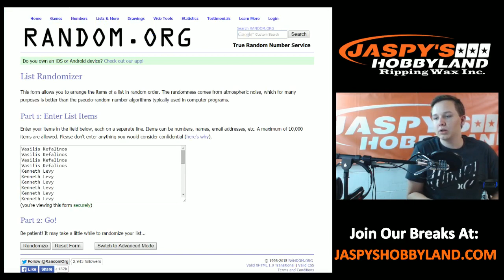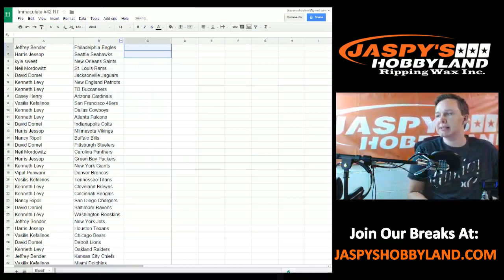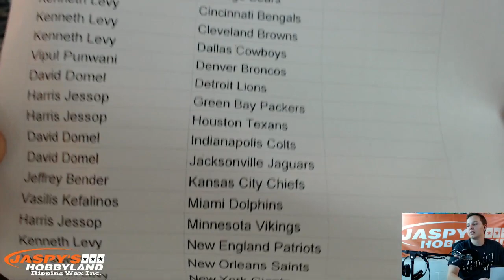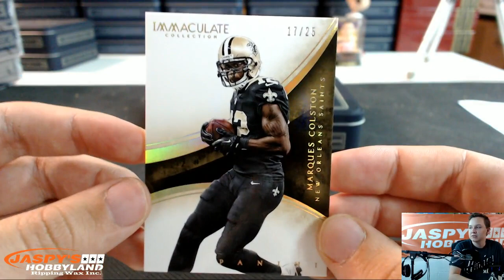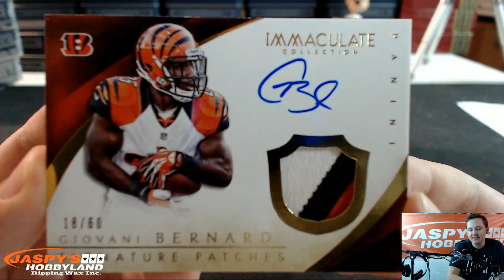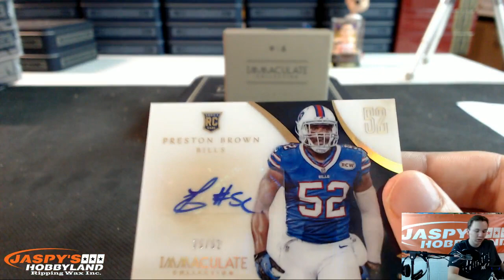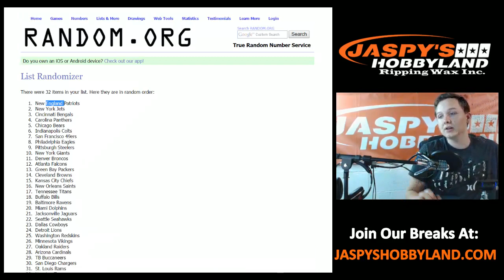7/7/15 - 2014 Panini Immaculate Football 1-Box Break #42 **RANDOM TEAMS**